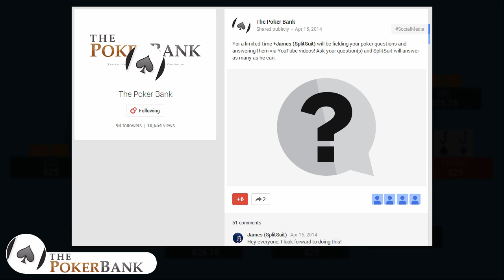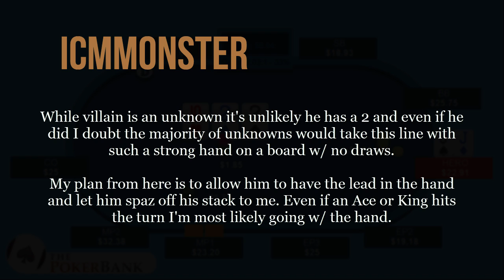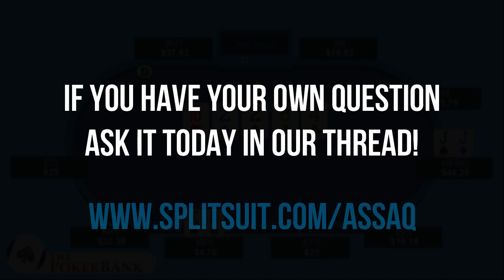JJ As An Over Pair OOP | Ask SplitSuit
ICMMonster is back again, with an interesting spot with JJ. He raises UTG, goes HU, and flops a slight over pair on a T22 board OOP. He CBets and faces a raise, and this time ICMMonster creates and sticks to a plan. SplitSuit discusses the plan and also explains what else to consider in a spot like this. Topics include being pot committed and perceived range when taking a certain action.

Have your own poker question for SplitSuit? Ask it today